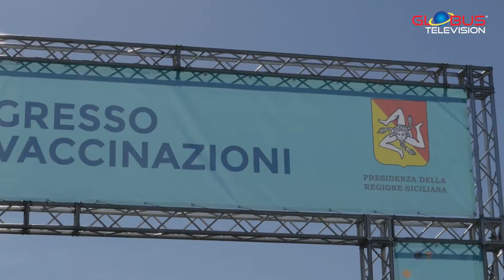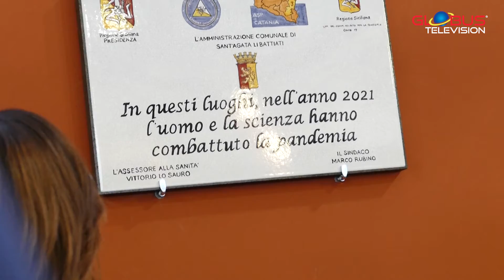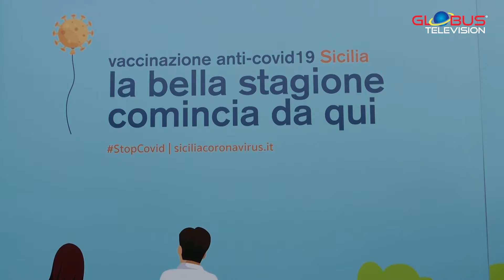INAUGURAZIONE HUB VACCINALE SANT'AGATA LI BATTIATI